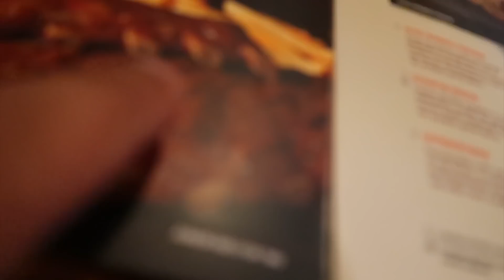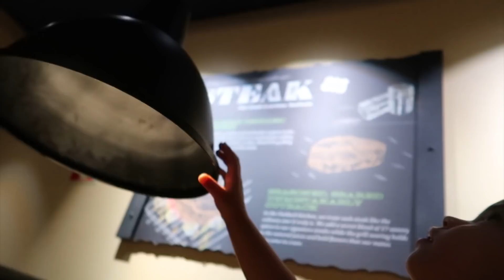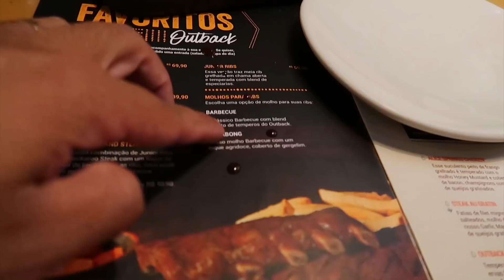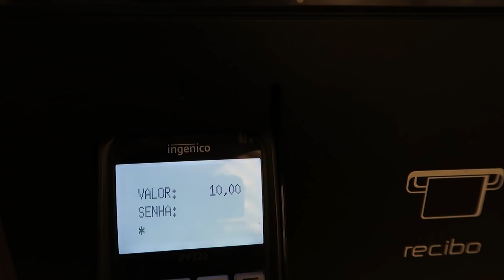LEVEI MINHA FAMÍLIA NO OUTBACK PRIMEIRA VEZ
A TAMIRIS SEMPRE ME PEDE PRA TRAZER ELA NO OUTBACK E HOJE REALIZEI ISSO PRA ELA COMEMOS DE TUDO